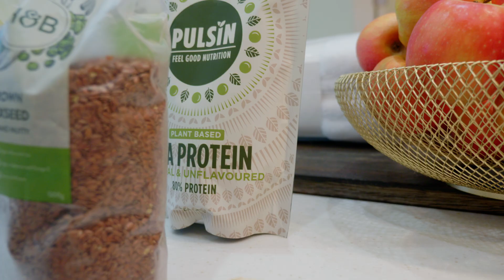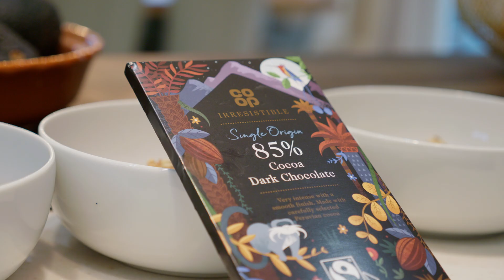Longevity Scientist Reviews Bryan Johnson's Nutty Pudding: Anti-Aging Benefits Explained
Join us as we attempt to make Bryan Johnson's Anti-Aging 'Nutty Pudding'! In this video, leading longevity scientist, Dr Nichola Conlon and I break down the health benefits of each ingredient and put the recipe to the taste test.

🔍 What You'll Learn:

The science behind each ingredient in Bryan Johnson's Nutty Pudding
How these ingredients contribute to anti-aging and overall health
Expert opinions on the effectiveness of the recipe

If you want to get the recipe & create the Nutty Pudding for yourself, watch Bryan Johnson's original video here:

For in depth tutorials featuring access to 3D models & Q&A coaching sessions with Dr Tim, sign up for Dr Tim's Pro Injector membership